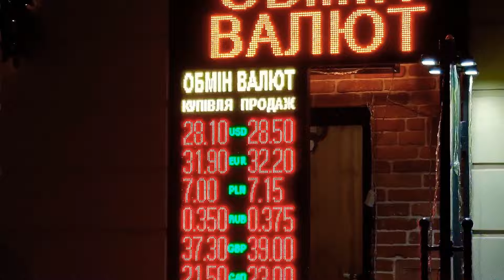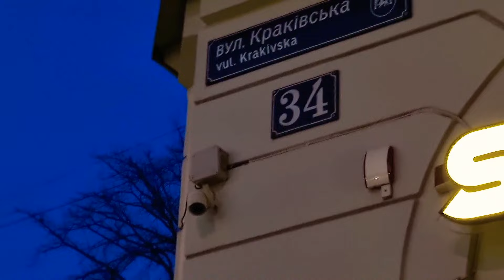Львів: вул. Краківська, Хмельницького, Сянська, Підмурна, Князя Мстислава Удатного, до Малевича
Віртуальна прогулянка Львовом.
Вулиці Львова.
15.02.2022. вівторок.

00:00 - вул. Краківська.
00:42 - Обмін валют цілодобово в центрі Львова.
02:42 - Магазин зброї Ствол.
03:34 - вул. Богдана Хмельницького.
05:22 - Кінотеатр Богдана Хмельницького.
06:32 - Рукавичка на вул. Богдана Хмельницького.
07:18 - вул. Сянська.
08:00 - вул. Підмурна.
09:00 - готель Reikartz Мурал вул. Весела 3.
10:35 - Кумпель пивний ресторан вул. Чорновола.
11:45 - зупинка біля готелю Львів.
13:50 - ресторан Мартуся.
14:40 - нічний клуб Малевич.
15:40 - Хамер біля клубу Малевич.
16:25 - Альтернатива сантехніка.